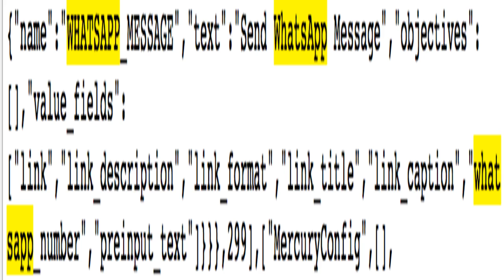Whatsapp’s first ads appear on facebook and start convos with businesses by BuzzFresh News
Whatsapp’s first ads appear on facebook and start convos with businesses